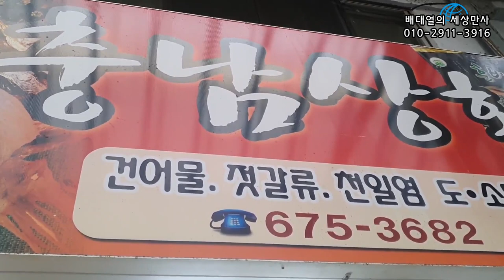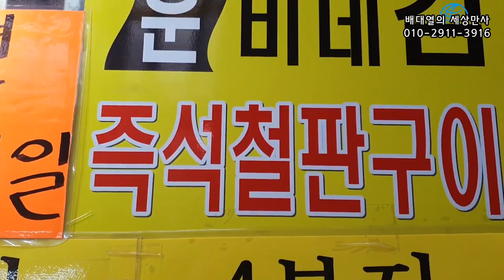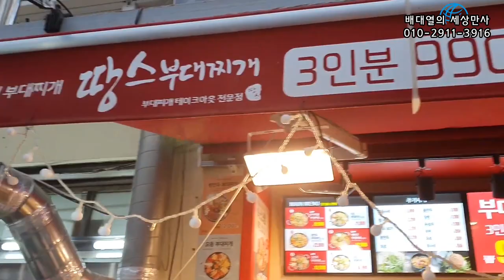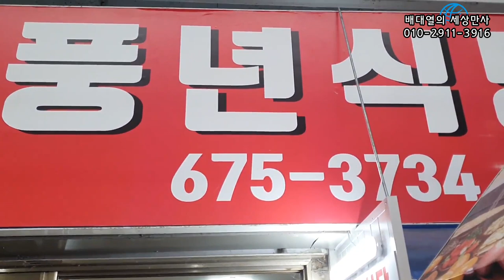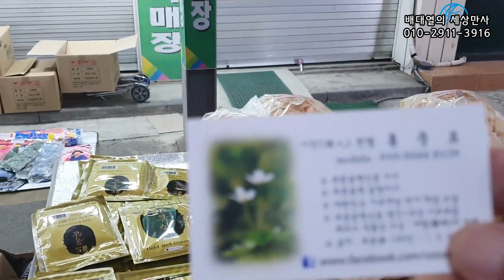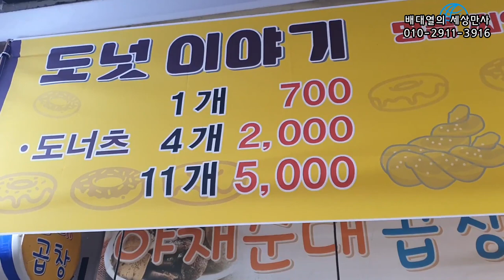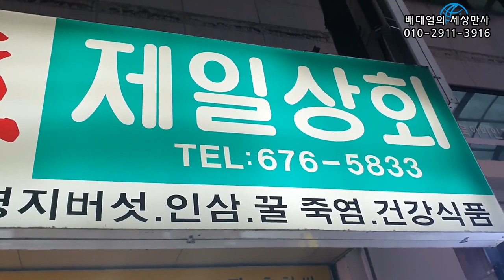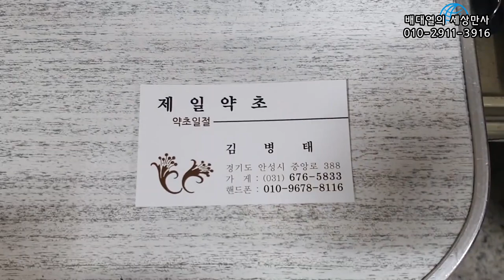전통시장 살리기 제108화 안성시장 & 중앙시장[배대열의 세상만사]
안성시장과 중앙시장을 방문해보았습니다!

-문의사항-
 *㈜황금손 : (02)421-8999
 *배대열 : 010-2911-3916